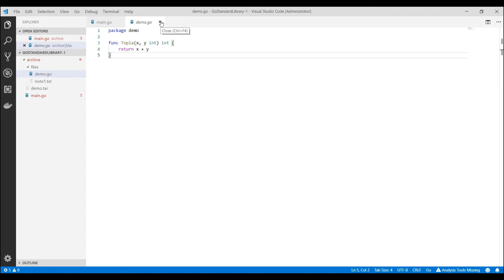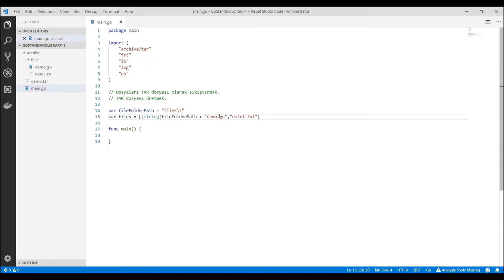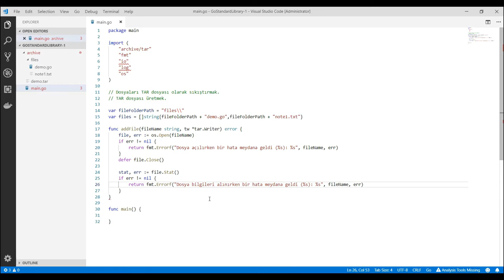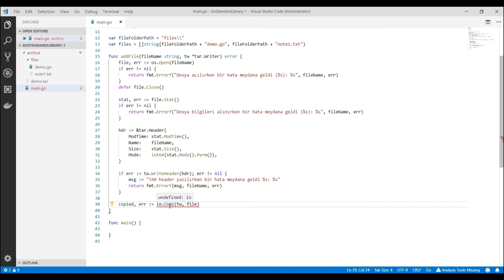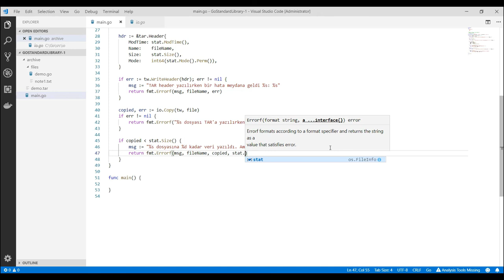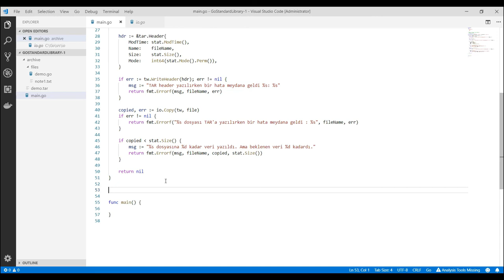Go Programlama : TAR Dosyası Oluşturma ve İçerisine Dosya Eklemek - 1